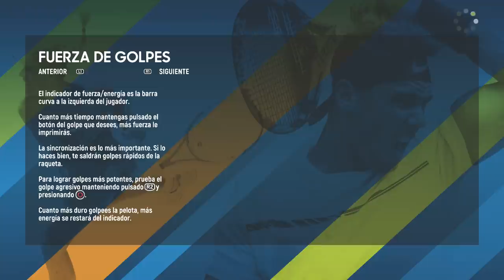AO TENNIS Esto es lo que "TRAE" el Pache 1.29 (JUNIO)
-La corrección del publico, hacer sonidos y aplausos en un golpe normal, parece que no se ha añadido.
PARCHE 15 de junio 1.29
-Added the ability to make mid-match save games in Casual, Australian Open Mode, Competition and Career
-Added Aiming Marker sensitivity slider
-Made some performance optimisations
-Improved audio
Roofs can be set to be closed in matches for the complete indoor experience.

"Traduccion"

-Agregó la posibilidad de hacer juegos de salvar a mitad de partido en modo Casual, Australian Open, competencia y carrera
-Barra deslizadora de sensibilidad con marcador de apuntar
-Hizo algunas optimizaciones de rendimiento
-Mejora de audio
-Para una mayor experiencia los techos se pueden cerrar en indor.

OTROS DATOS

➜Skype: "DonPjC"
➜Ps3 y Ps4: "Pj17103"
➜Steam: DonPjC